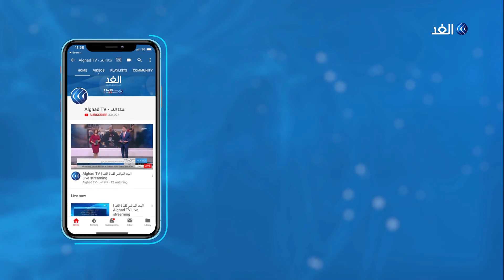ما الذي يترتب على تصريحات عقيلة صالح بشأن الاتفاقية الليبية مع تركيا؟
طالب رئيس مجلس النواب الليبي عقيلة صالح الأمين العام للأمم المتحدة أنطونيو جوتيرش بسحب الاعتراف من حكومة الوفاق إثر مذكرة التفاهم التي وقعها رئيسها فايز السراج مع أنقرة بشأن التعاون العسكري وترسيم الحدود البحرية.
إذ طالب عقيلة صالح في خطابه لجوتيريش بعدم الاعتراف بهذه المذكرة، مؤكدا أنها تشكل خطورة على الدولة الليبية وأمنها، كما شدد على أن السلطة التشريعية لا تعترف بمذكرة التفاهم وما يترتب عليها من التزامات.

المزيد من التفاصيل يتحدث من القاهرة الكاتب والمحلل السياسي الليبي حسين مفتاح مع الإعلامية سينار سعيد لقناة الغد عبر النشرة الإخبارية